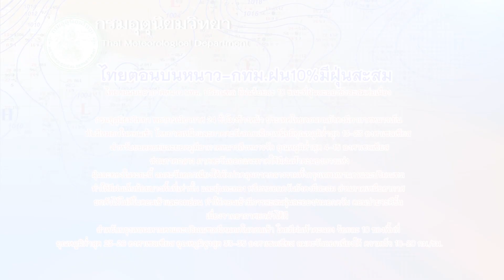บขส.ชู3แนวทางป้องกันไวรัส:เกาะสถานการณ์ 08.30 น.(07-02-63)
07.10 น."นิพิฎฐ์"คาดมี3แนวทางศาลรธน.วินิจฉัยพ.ร.บ.งบฯ
07.23 น.จีนลดภาษีนำเข้าสหรัฐวงเงิน75,000ล้านดอลลาร์
07.32 น.ไทยตอนบนหนาว-กทม.ฝน10%มีฝุ่นสะสม
07.45 น.บขส.ชู3แนวทางป้องกันไวรัส